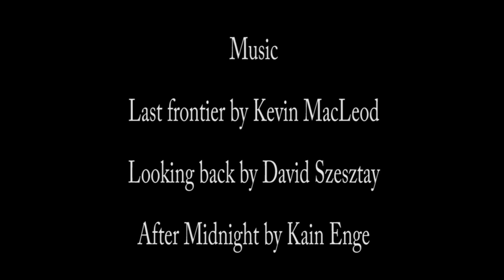Michael D O'Brien on Mystical Experiences